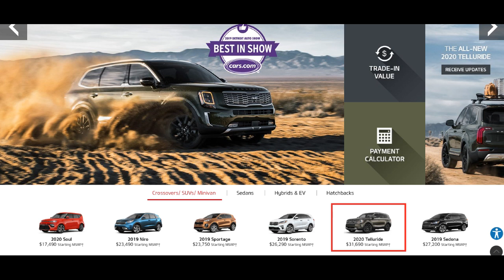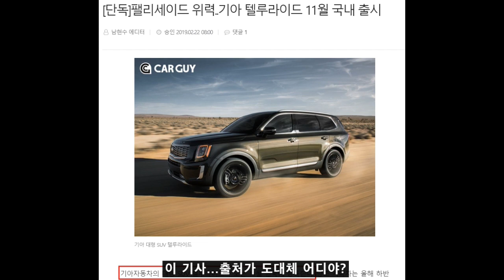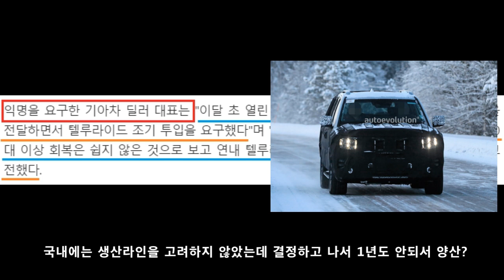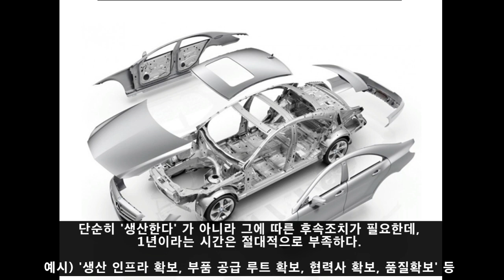기아 텔루라이드 11월 출시? 가능성이 없어도 너무 없다!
제발 어그로 끌려고 정확하지 않은 정보좀 그만 흘리세요 기자님들...